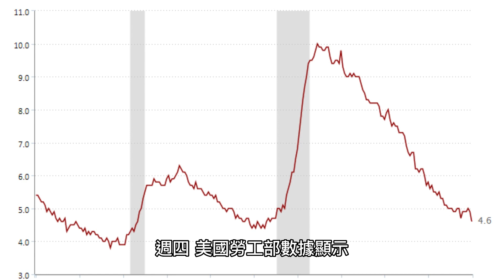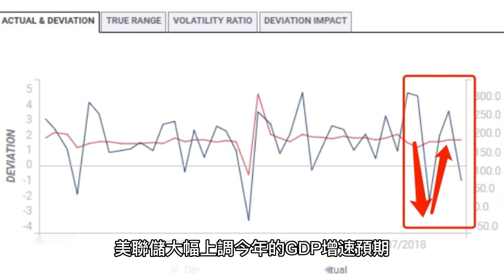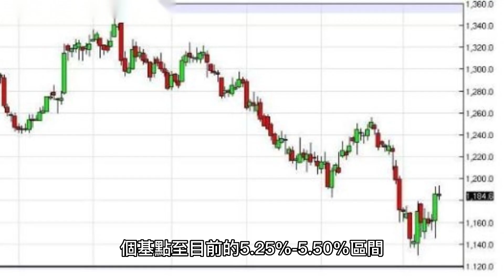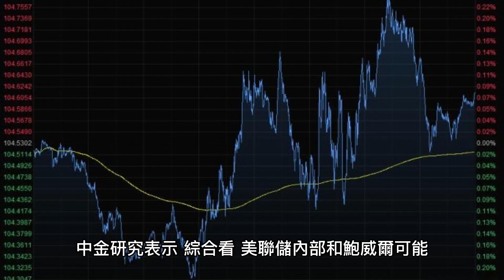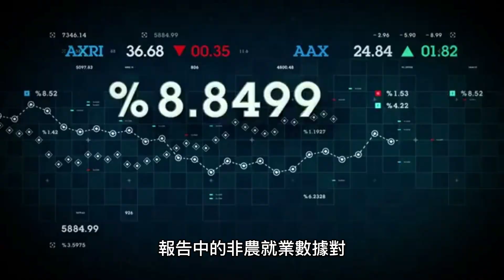美國初請失業金人數降至八個月低點！美聯儲撒“鷹”、汽車業罷工、政府或停擺，影響幾何？